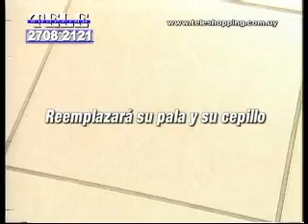Swivel Sweeper Teleshopping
¿Le gustaría combinar los beneficios de una aspiradora con la practicidad de una escoba? Es hora de que conozca Swivel Sweeper. La escoba ágil, rápida y poderosa. Llega hasta donde ninguna otra puede porque utiliza un sistema deslizante en lugar de ruedas, y tiene cepillos en los cuatro costados así fácilmente se desliza por cualquier superficie y limpia en cualquier dirección sin hacer ningún ajuste.